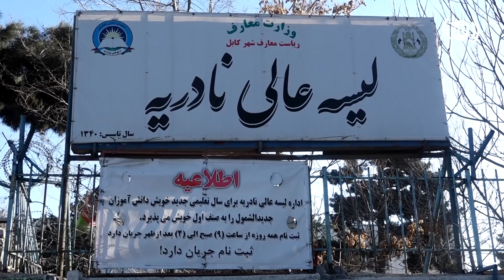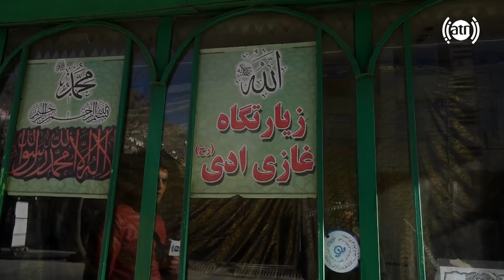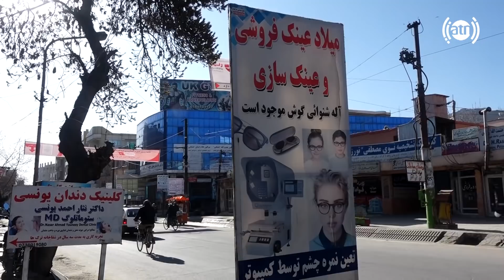HamayonAfghan Special report from Karte Parwan / گزارش ویژۀ همایون افغان از کارته پروان